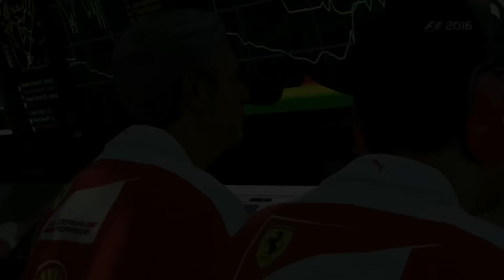GRAZIE SAFETY CAR! - F1 2016 #9 (HD) [HIGHLIGHTS]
▃ ▄ ▅ ▆ ▇ █ ↓INSERT COINS ↓ █ ▇ ▆ ▅ ▄ ▃
Benvenuti su F1 2016! Oggi proseguiremo la nostra avventura su questo titolo. Siete pronti a scendere in pista?